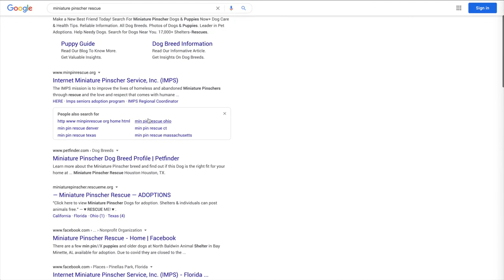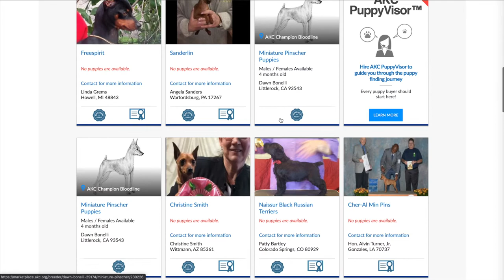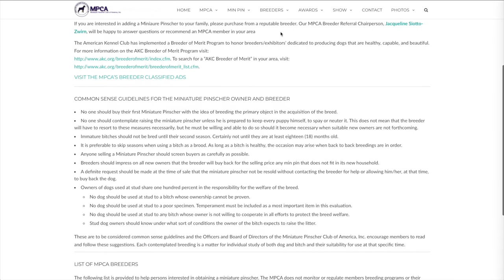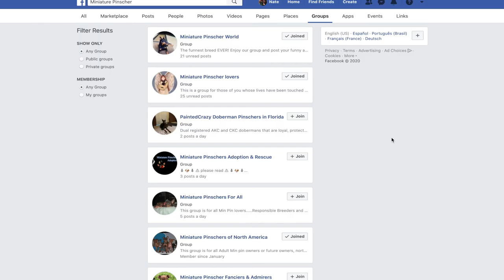Where to Buy a Miniature Pinscher Puppy for Sale-4 Places You Have to Check!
You have decided to get a Miniature Pinscher Puppy for your home. Great Choice! Where to look for your Min Pin can be a little bit more difficult. In this video I take you through 4 places you must be checking in the search for the perfect Min Pin for you.

Would you like your Min Pin featured on Min Pin Nation? I am always looking for video footage to show off this wonderful breed.

My Favorite Products:

-Dry Food
-Puppy Food
-Dog Treats
-Kong Toy

Thank you so much for viewing the video today.

If you enjoyed this video we would love your support of Min Pin Nation

Camera: Canon M50
Microphone: Tascam DR-10L